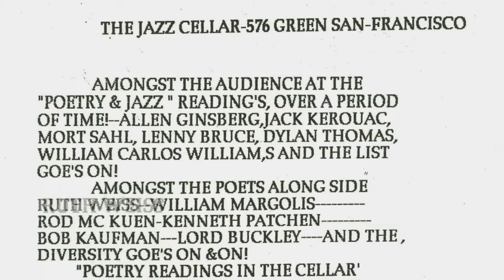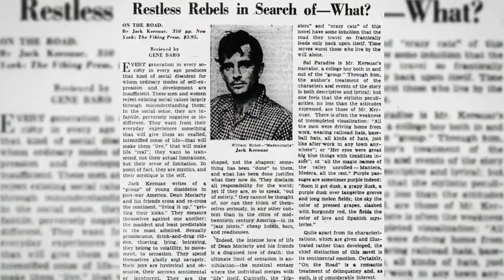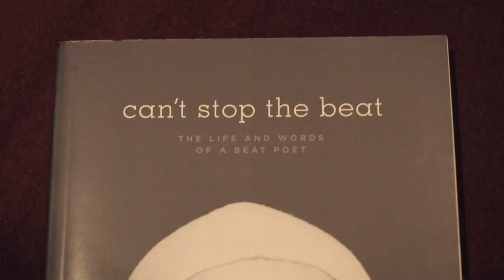ruth weiss, the beat goddess Documentary Official Trailer (Emmy Award Winning)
In a life that has spanned 92 creative years, ruth weiss is one of the most influential writers of the Beat Generation. Born to a Jewish family during the rise of Nazism, as a 10-year-old refugee, she escaped to the United States. ruth became a Jazz troubadour exemplifying the zeitgeist of Chicago, New Orleans, and San Francisco. In the 1950s, she opened up and organized the first poetry readings in North Beach cafes and bars, giving a platform to many poets.

The film further highlights ruth weiss' electrifying and intimate poetry with breathtaking images of exquisite modern dance, art, animation, and music to embody her oeuvre. This film documents not only weiss' gift to humanity but archives significant historical moments in our world's social and literary movements. As a contemporary of Lawrence Ferlinghetti and Jack Kerouac, she innovated poetry to jazz. Legend Herb Caen dubbed ruth weiss as "The Goddess of the Beat Generation" because of her contribution to the culture of North Beach and the Bay Area poetry scene.

The film won an Emmy Award for Best Historical and Cultural Documentary Feature at the Northern California / San Francisco Chapter of the National Academy of Television Arts & Sciences. The film premiered at the Asolo Art Film Festival in Italy, won Best Documentary at the Peekskill Film Festival, won Visionary Women In Film Award at the Santa Cruz Film Festival, and is nominated for Best Documentary at 10 other film festivals nationwide. ruth weiss was awarded the 2020 Maverick Spirit Award from the Cinequest Film Festival. This prestigious award is given to influential individuals who embody the independent and innovative mindset and has previously been awarded to Werner Herzog, Harrison Ford, Jackie Chan, and many more.

Filmmakers:
Directed by Melody C. Miller
Produced by Elisabeth Montgomery
Editing by Eric F. Martin and Melody C. Miller
Cinematography by Melody C. Miller
Animation by Ketzi Rivera and Bijiao Liu